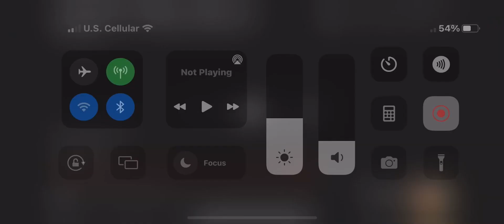So this is how switches are made (credit in pinned comment/description)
Wow It’s a shame that I was only able to grow one